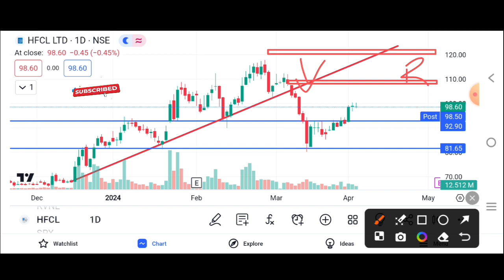HFCL SHARE LATEST NEWS || HFCL SHARE BULLISH || HFCL SHARE TARGET 🎯